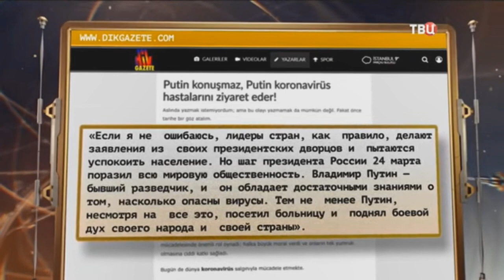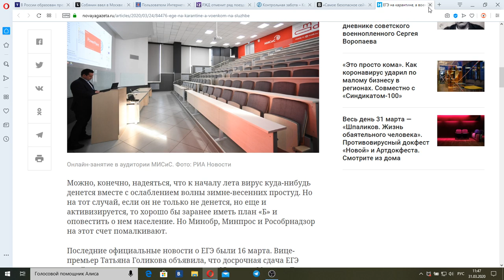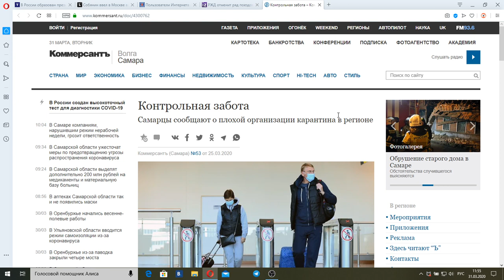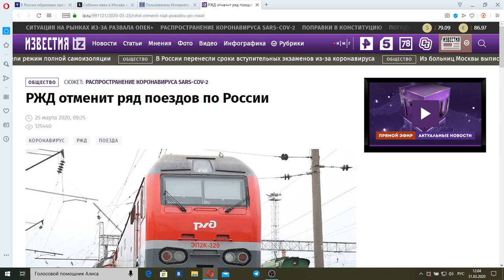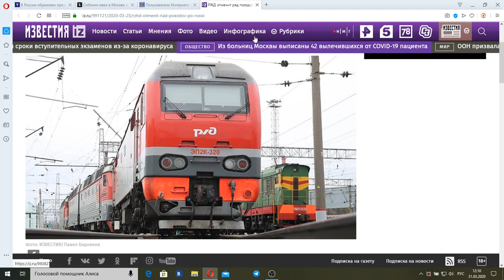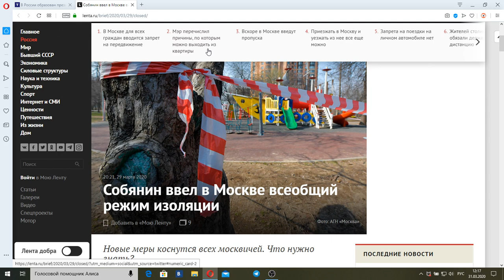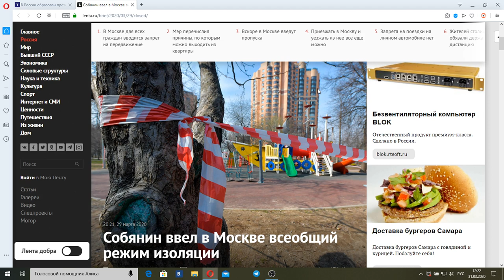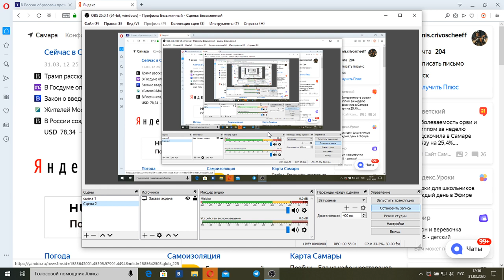04.04.2020. Постскриптум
Еженедельная информационно-аналитическая программа. Ведущий - Алексей Пушков.